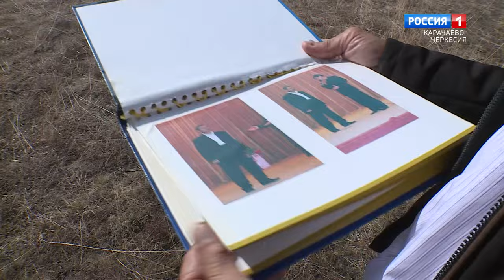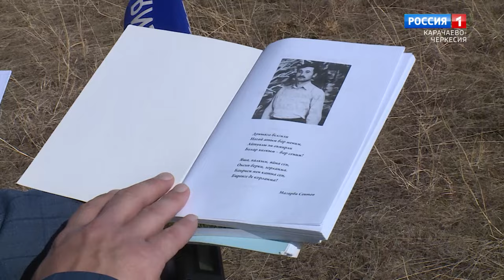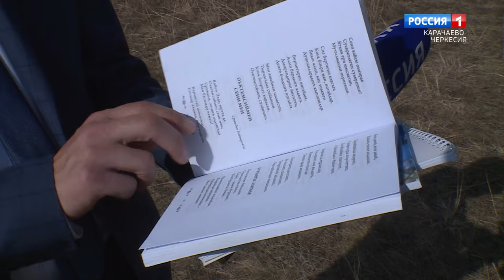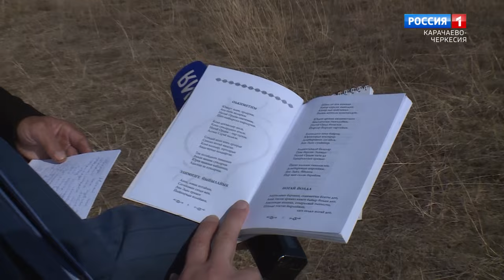"На волне мелодии" (на ногайском языке)